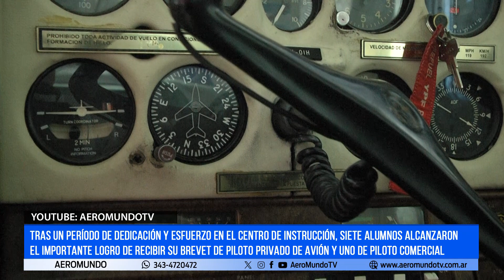Se recibieron nuevos Pilotos en el Aeroclub Paraná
En un nuevo día histórico en el Aeroclub Ciudad de Paraná, con profundo sentimiento de gratitud y satisfacción celebran el inicio del año 2024 con nuevas alas desplegadas en esta institución deportiva. Tras un período de dedicación y esfuerzo en el Centro de Instrucción, ocho alumnos han alcanzado el importante logro de recibir su brevet de Piloto Privado de Avión (7) y un Piloto Comercial, de acuerdo con las reglas establecidas por la autoridad aeronáutica argentina, ANAC. Es particularmente destacable que tres de estos talentosos alumnos sean mujeres, contribuyendo así a la diversidad y equidad en nuestro noble campo de la aviación.